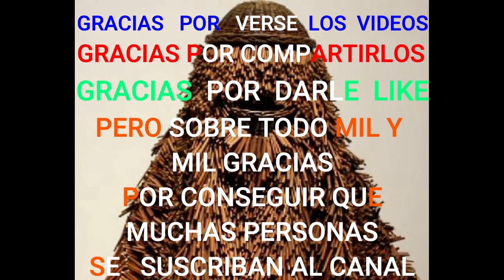ARTECONTODO TIPO DE CLAVOS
Puntillas, Clavos, Cómo hacer String Art? Cómo hacer Hilorama?,La crucifixión de Jesús,Un clavo saca otro clavo?,Fetichismo, Esculturas y cuadros creadas empleando clavos. Había un niño que tenía muy mal carácter, su padre no sabía qué hacer para mejorar su personalidad, por lo que le entregó una bolsa llena de clavos y le dijo: “Cada vez que pierdas la paciencia o estés fuera de control, deberás clavar un clavo detrás de tu puerta”. Con el paso de los días el padre veía como la puerta se empezaba a llenar de clavos. Al tiempo después, el padre se dio cuenta que cada vez su hijo clavaba menos clavos en su puerta, descubrió que su hijo podía controlar su mal temperamento, ya que el clavar le hacía reflexionar acerca de su mal carácter.

Llegó un día en que el niño podía controlar su personalidad, por lo que le informa a su padre que ya no era necesario de clavar. Luego de decirle a su padre que ya había mejorado su actitud, el padre le sugiere a su hijo que retirara cada uno de los clavos que estaban detrás de la puerta, cada día en que pudiera controlar su carácter y no descontrolarse. Pasaron los días y el niño le informa a su padre que ya no habían más clavos para sacar de la puerta. Fue un gran logro, ya que pasó de clavar los clavos a luego sacarlos y terminar sin ninguno. El padre lo toma de la mano y le dice sígueme, lo llevó hasta la puerta de su pieza y le dijo: ” Has trabajado duro, hijo mío, pero mira todos esos agujeros que quedaron detrás de la puerta. Nunca más será la misma. Cada vez que tu pierdes la paciencia dejas heridas tal cual como la ves en esta puerta. Tu puedes insultar a alguien y luego pedir disculpas, pero quiero que sepas que la herida permanece y el mal se difunde”.
La técnica del hilorama permite plasmar casi cualquier diseño que imaginemos de forma muy fácil. Cualquier persona con un poco de paciencia puede utilizarla. Pero al contrario de lo que se pueda pensar, crear cuadros de hilos tensados no se limita sólo a una manualidad para pasar el tiempo en casa. Algunos artistas utilizan el string art para crear verdaderas obras de arte a lo grande. Veremos en este video un ejemplo de una artista que solo necesitó hilos tensados para crear una auténtica obra de museo siguiendo la técnica del hilorama.
Todo tipo de materiales son adecuados para hacer una obra de arte: “Se trata de tomar la realidad de los encuentros cotidianos con material que está en la calle y crear una expresión de vida, un cifrado, un símbolo, un instrumento, no una escultura, sino un instrumento como un cuchillo y un tenedor con el que podemos comer arte ”. Debido a que la fuente del arte estaba arraigada en la vida cotidiana cruda y sin adornos, también era una forma de incrustarlo en el presente, al mismo tiempo que se enfrentaba a “las mentiras” de las ilusiones en pinturas pasadas: “Crear estas obras usando tales medios testimonio de nuestro derecho a la vida ... "

"Los límites son ficticios, y cuando los alcanzo, salto ... Pero cuando sigues haciendo eso en una manía visual, continúa hasta el infinito". Si uno "trabaja inconscientemente" y repetidamente, algo distintivo emergerá eventualmente a través del agotamiento, al igual que en el trabajo del campo. Muchos artistas  están impulsados por una búsqueda continua de algo no identificado que ellos saben que está ahí.

Romper las reglas puede resultar en algo increíble cuando se busca construir algo positivo que cambie la forma de pensar.
La creatividad nos rodea. Incluso en los sitios en los que menos esperamos, el arte siempre está con nosotros, ya sea en la naturaleza, en la calle, en la vida cotidiana o en cualquier rincón del mundo. El talento y el genio del ser humano está dotado tanto para crearlo como para encontrarlo.
Sólo falta una pizca de ingenio y un momento de ocio para generar algo que trascienda al objeto mismo.

Alley Cat - Geographer
Always the Same - SefChol
OvO - Jeremy Black